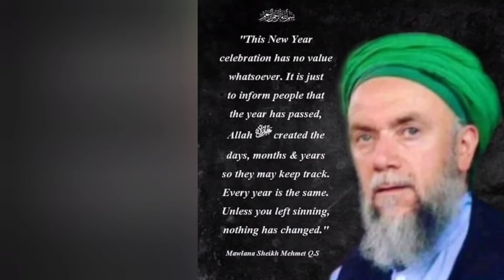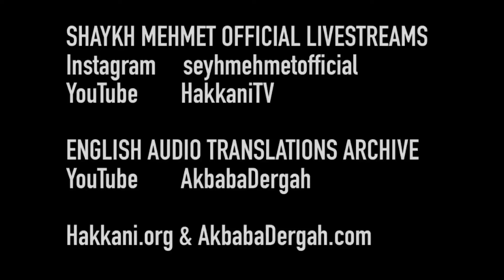Celebrate New Year.A Heavy Night 01 January 2022 /28 Jumada al-Awwal 1443 Mawlana Sh.Muhammad Adil